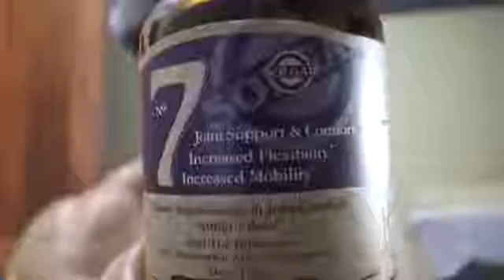Is Shoulder Pain Ruining Your Bench